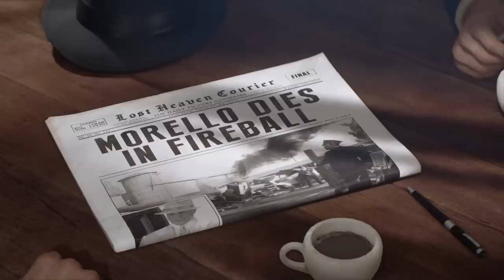Top 25 NEW Single Player Games of 2020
2020 is filled with great single player games. Here's everything for PS4, PS5, Xbox One, Series X, Nintendo Switch, and beyond.

#25 Yakuza: Like a Dragon

Platform: PC PS4 XBOX ONE PS5 Xbox Series X

 November TBA 2020

#24 Mafia: Definitive Edition

Platform: PC Xbox Series X

#22 Crash Bandicoot 4: It's About Time.

Platform: PS4, XBOX ONE

#21 Nioh 2

Platform: PS4

#20 Crusader Kings III

Platform: PC Linux

#19 Stoneshard

Platform: PC

#18 Carrion

Platform: PC, Xbox One, Nintendo Switch, PS4

#17 Desperados III

#16 Half-Life: Alyx

Platform: PC Linux

#15 Final Fantasy VII Remake

Platform: PS4

#13 PERSONA 5 ROYAL

Platform: PS4

Platform: PC, PS4, XBOX ONE, Stadia

#11 Destroy All Humans! Remake

#10 ORI AND THE WILL OF THE WISPS

Platform: PC XBOX ONE

Platform: PS4

Platform: PC XBOX ONE Xbox Series X

Platform: PC, PS4, XBO, Stadia

#6 Spider-Man: Miles Morales PS 5

Platform: PS5

Platform: PC PS4 XBOX ONE STADIA 4 September 2020

Release date: PS5 Xbox Series X Q4 2020

Platform: PS4

BONUS

Platform: PC

Tony Hawk’s Pro Skater 1 and 2

Platform: PC PS4 XBOX ONE

Maneater

Gears tactics

Platform: PC

Platform: PC Stadia